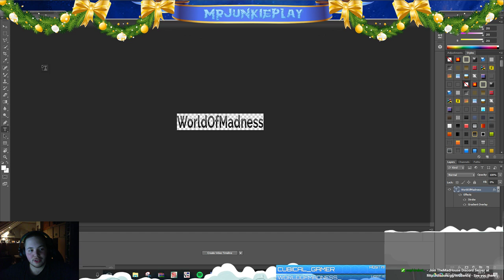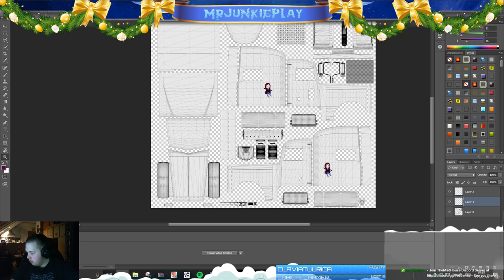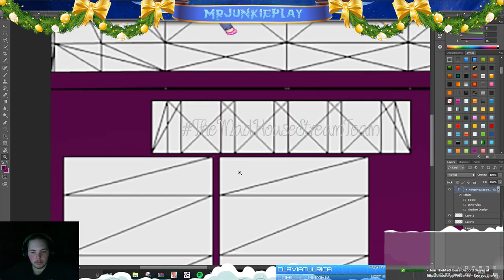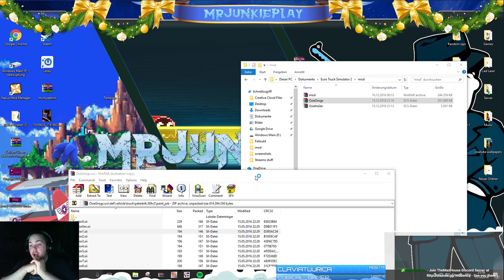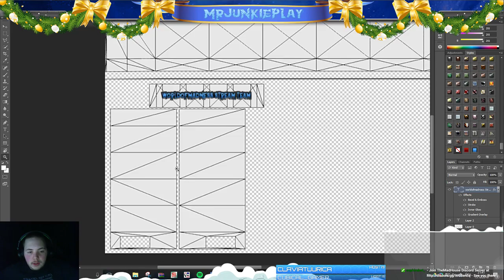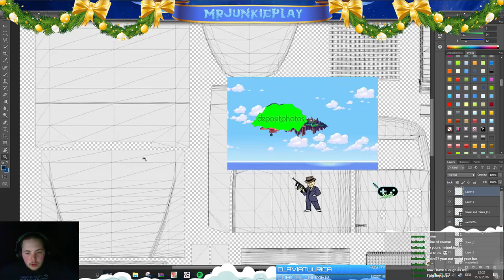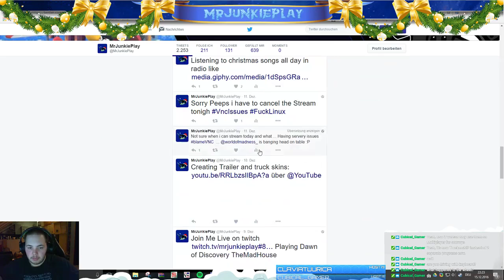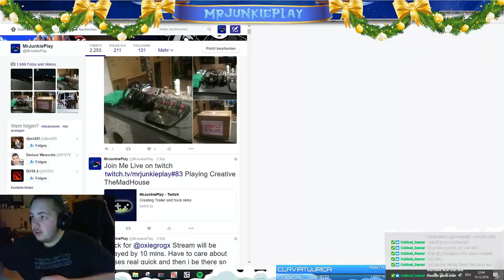Creative stream Creating @oxiegrogx Truck TheMadHouse Stream team